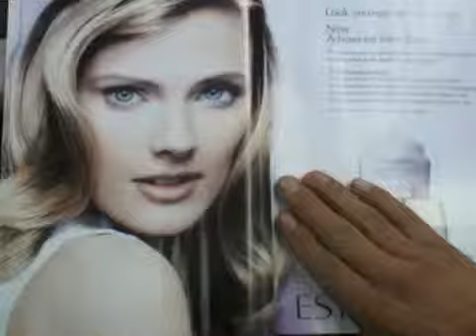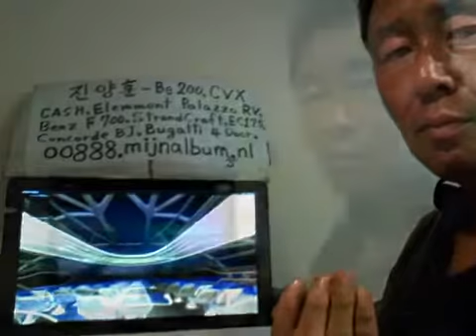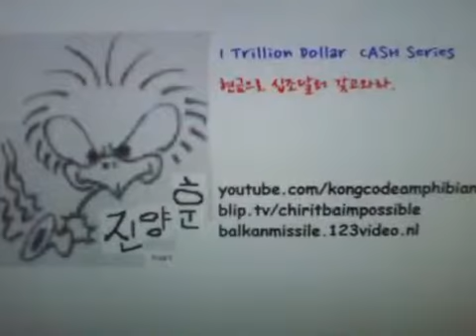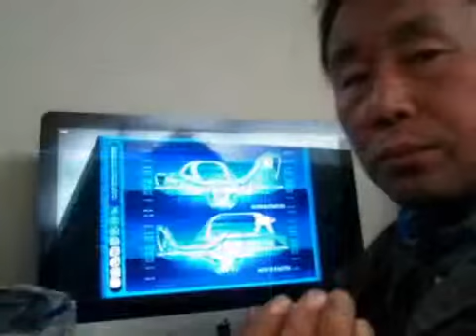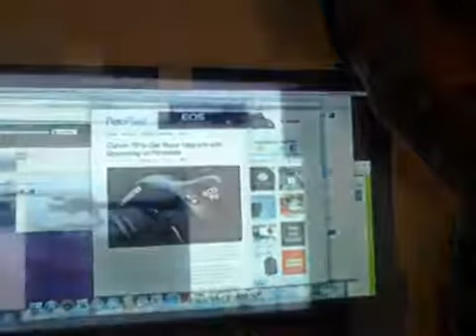My Picture Wish List 2 Slideshow